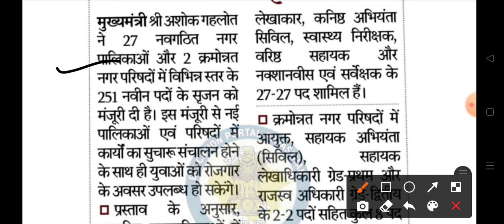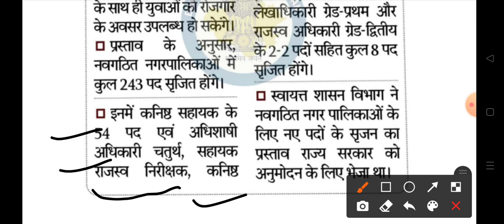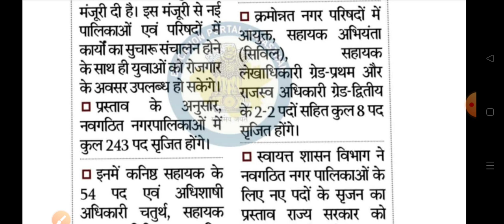नई भर्ती 2022 || LDC , JEn , कनिष्ठ लेखाकार इन पदों पर होगी भर्तीया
New Vacancy
rsmssb ldc latest news
rajasthan ldc vacancy
rajasthan ldc syllabus 2022
rsmssb ldc new vacancy 2022
ldc latest news today
rajasthan cet exam 2022
rajasthan ldc vacancy 2022 syllabus
rsmssb ldc bharti 2022

jr accountant vacancy 2022
junior accountant vacancy in rajasthan 2022
jr accountant vacancy 2022 syllabus
rsmssb
jr accountant vacancy 2022 qualification
rpsc jr accountant vacancy 2022
rpsc junior accountant
junior accountant online classes
junior accountant exam
jr. accountant exam
rpsc tra junior accountant
jr accountant gk 2022
jr. accountant gk
gk raj junior accountant
junior accountant class gk
rsmssb jr accountant gk 2022
jr accountant syllabus
junior accountant vacancy
syllabus of junior accountant 2022
rsmssb jr accountant vacancy 2022
jr accountant vacancy 2022 rajasthan
rajasthan junior accountant vacancy
rajasthan junior accountant vacancy 2022 syllabus
junior accountant exam date 2022

jr accountant vacancy 2022 eligibility
rajasthan junior accountant vacancy kab aayegi
rsmssb jen result
rsmssb je result 2022
rsmssb jen latest news
rsmssb je cut off 2022
rsmssb jen result 2022
rsmssb jen
rsmssb jen result date 2022